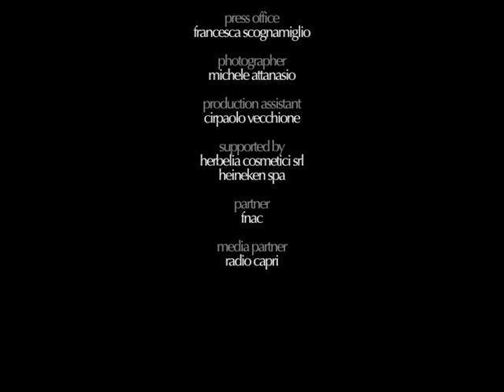YA BASTA TEN YEARS AFTER IN NAPLES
COMPILATION TOUR PARTY @ NABILAH